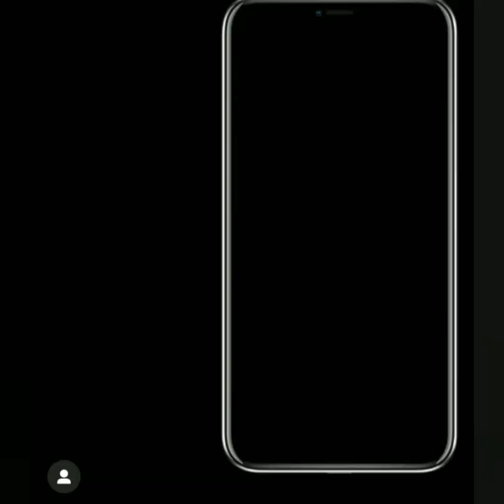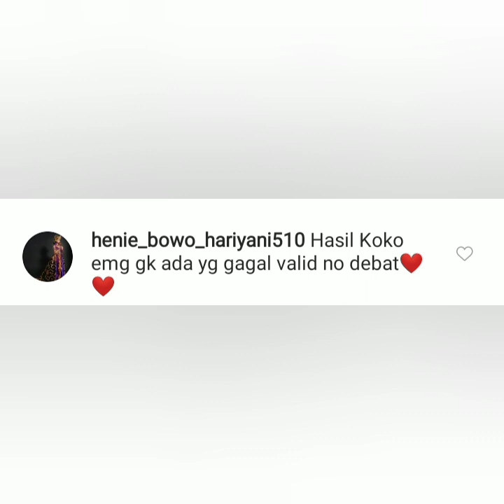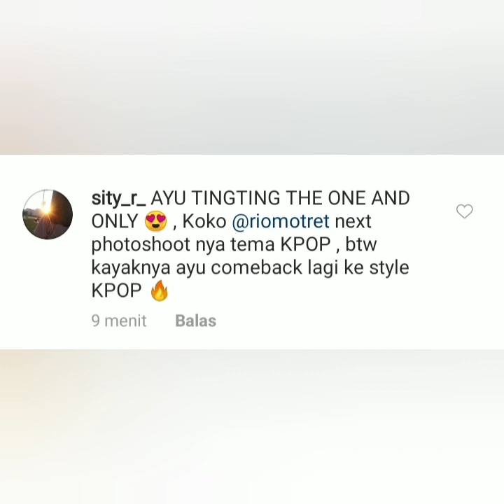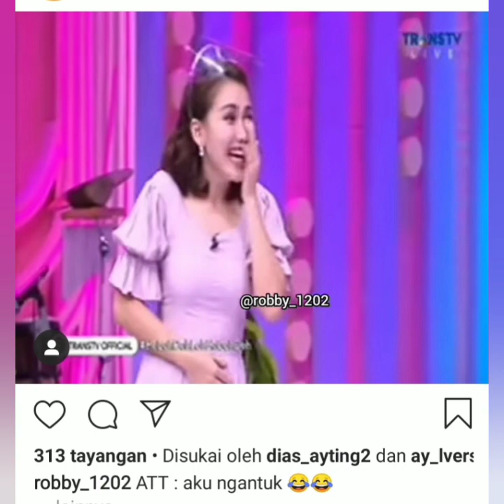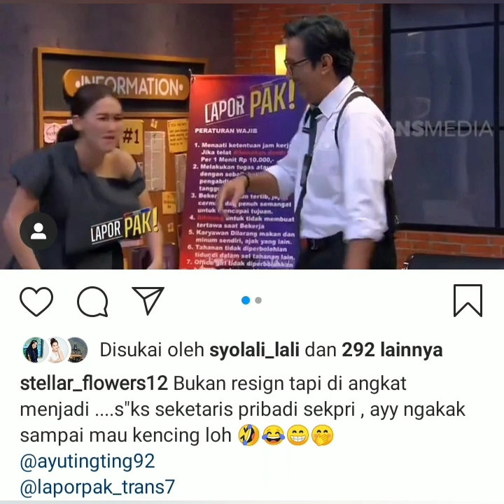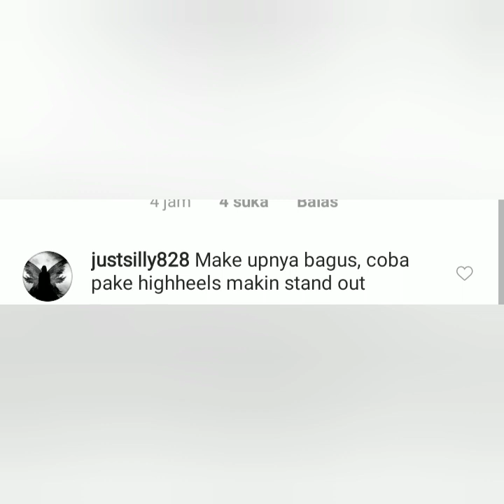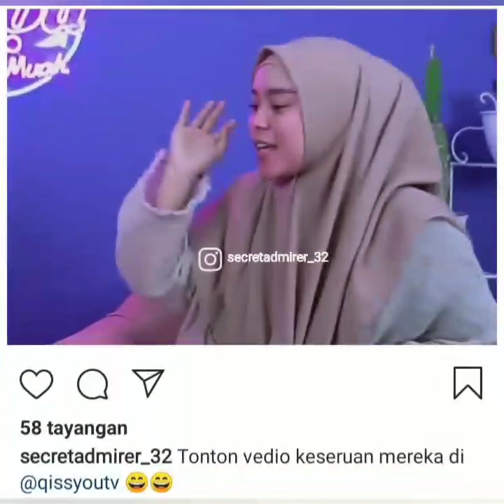Lihat ini ada 6 Informasi dari ayu ting-ting, salah satu nya status instagram Riomotret jadi sorotan